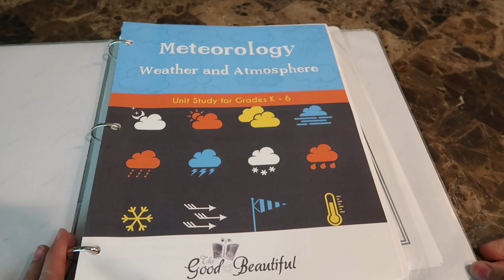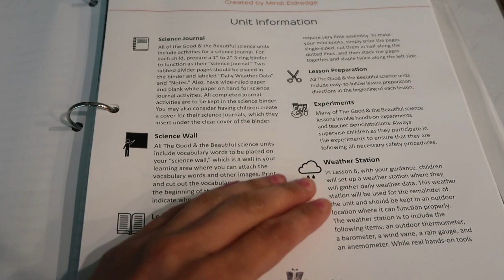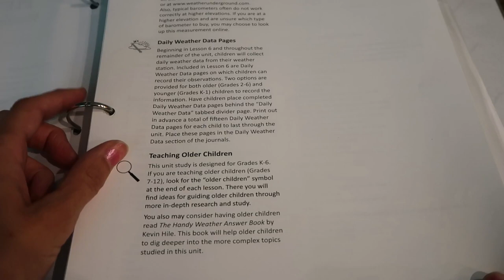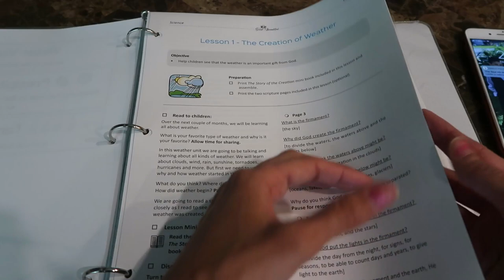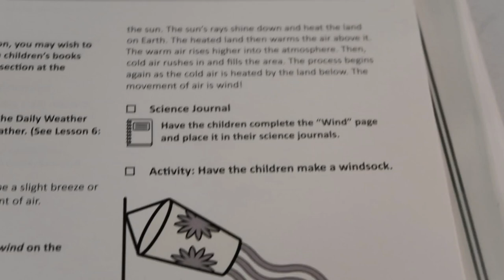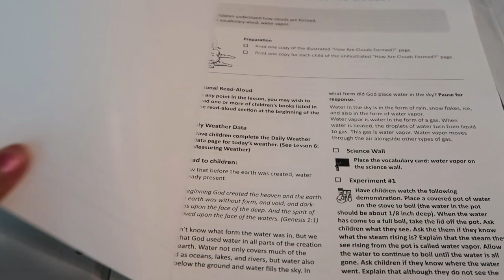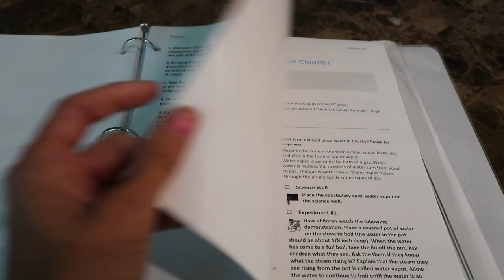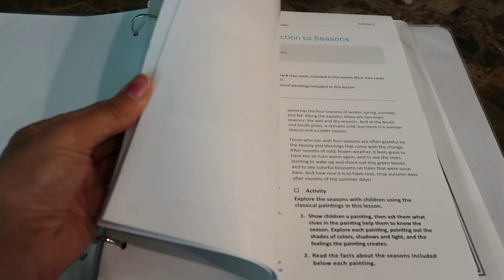The Good and The Beautiful Meteorology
Here is a look through of the good and the beautiful’s meteorology unit study.

This channel was created for homeschooling parents, parents of toddlers and preschoolers and anyone interested in teaching their children.  You will find tips, vlogs of lessons, day in the life, field trips and family time, along with, curriculum reviews, and even some puerto rican recipes.

Instagram.com/vani_mrs_mom

Twitter.com/vani_mrs_mom